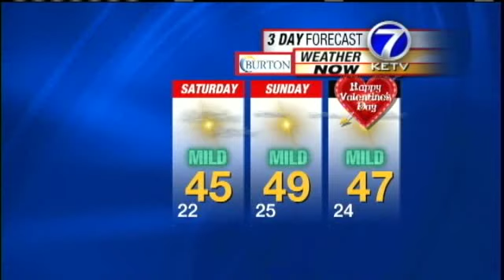Holly Has Great Weekend Forecast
Meteorologist has the details on a warm February weekend.